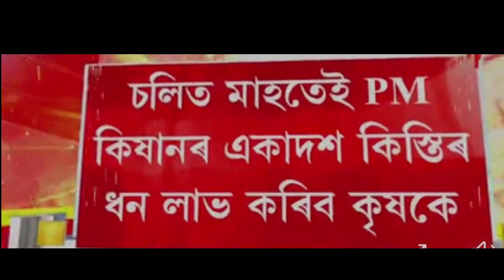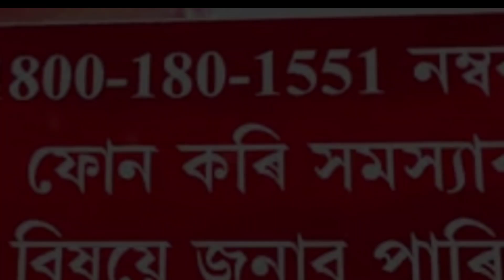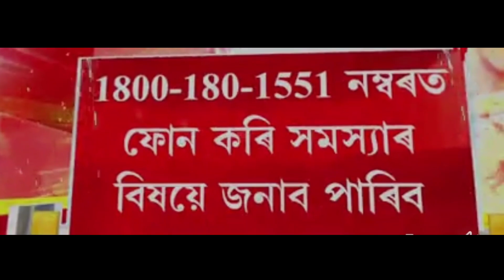PM Kishan New List Update // PM Kishan Payment Get this month // List check...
pm kishan new list check full process...